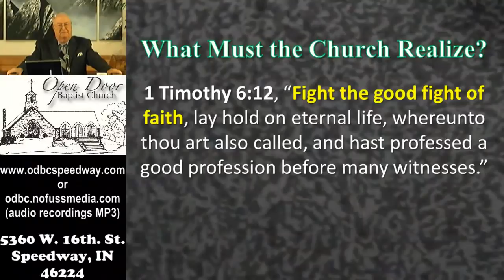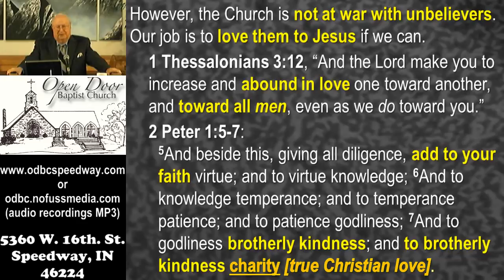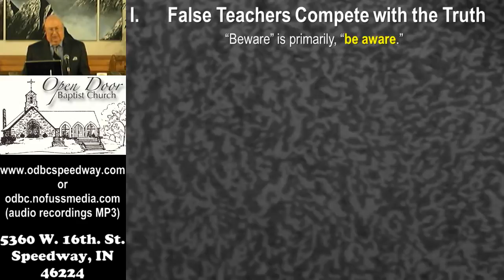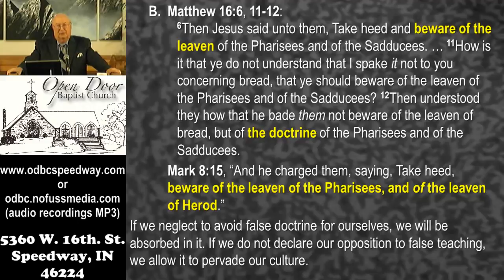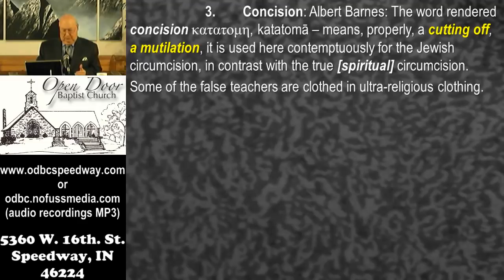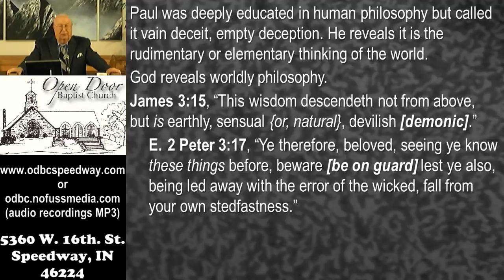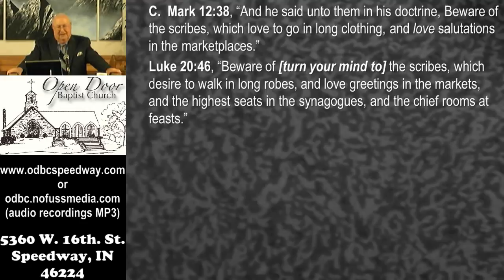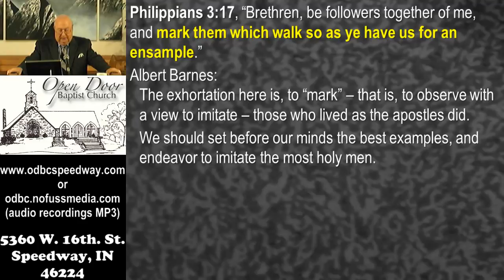Open Door Baptist Church: What Must the Church Realize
"What Must the Church Realize"
Sunday AM – October 20, 2019

Service Schedule:
Sunday 9:30AM - Sunday School
Sunday 10:45AM - Morning Worship
Sunday 2:30PM - Ethiopian Amharic
Sunday 6:00PM - Evening Worship
Wednesday 7:00PM - Prayer & Bible Study

All services are recorded for redistribution as video for 30 days and as audio-only indefinitely.

5360 W. 16th. St.